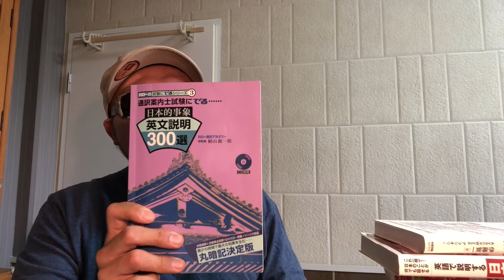全国通訳案内士２次試験対策の独学勉強法を紹介します。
2017年度通訳案内士試験(英語)の二次試験合格の経験をもとに、面接対策の方法を載せてみました。
(訂正)
動画の中でテーマを5つくらいから選ぶとありますが、私が受けた年は実際は3つから選ぶ形でした。すいません。

Atsushiの紹介
英語指導18年　日本語指導10年

英検1級合格
日本語教育能力試験合格
旅行業務取扱管理者試験(総合)合格

全国通訳案内士(国家資格)
公認心理師(国家資格)